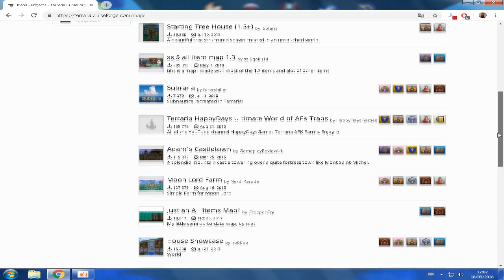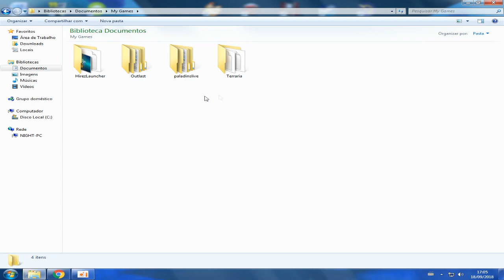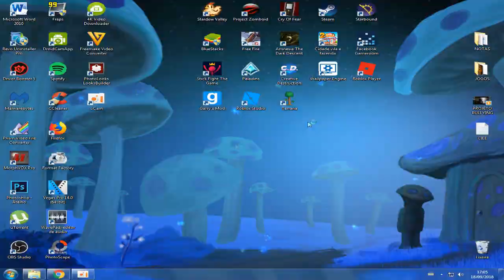TUTORIAL - TERRARIA - COMO BAIXAR E INSTALAR MAPAS 2018 - ATUALIZADO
Hoje estarei ensinando como colocar mapas no terraria. É muito simples pessoal, não tem dor de cabeça nenhuma, apenas baixar e colocar na pasta. Segue o vídeo e aprende ai

Conteúdo FAMILY FRIENDLY Para Crianças, Jovens, Adultos e Velhinhos